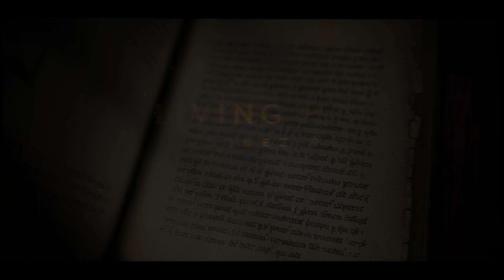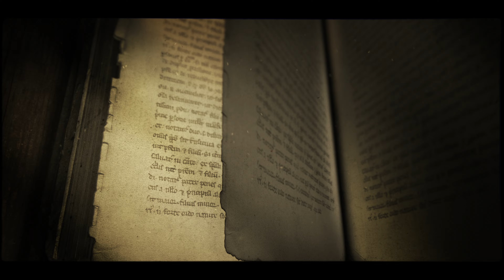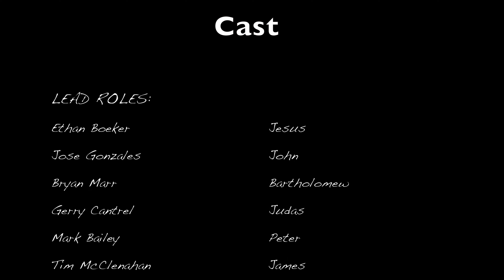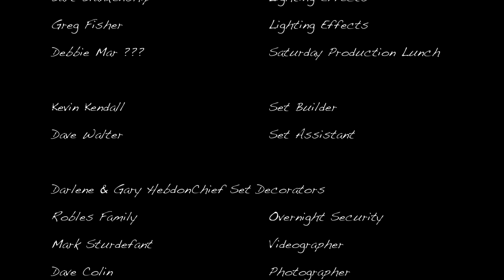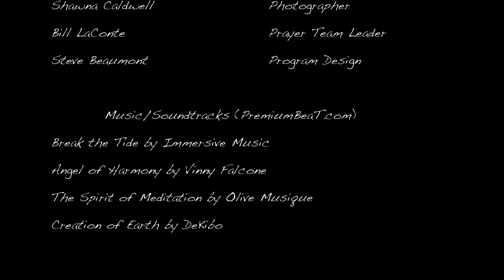Sunrise Service at Vasquez Rocks (Documentary)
THE EASTER MESSAGE
“And he said unto them, Don’t be afraid, You seek Jesus of Nazareth, which was crucified. He is risen. He is not here. Behold the place where they laid Him.”    Mark 16:6
This Sunday morning as you enjoy the Easter Pageant, which celebrates the resurrection of Jesus Christ, let us share some significant spiritual points: First, we need to be saved. This is because of Adam’s disobedience, which broke the fellowship he enjoyed with God. Thus, Adam’s sin caused condemnation upon all mankind, including all of us who have inherited that sinful nature.
Next, God’s holy nature is pure, and yet He still desires fellowship with us. But, like Adam, our own sin, pride and unbelief continues to be a wedge that separates us from God. While God requires a payment for sin, He is merciful. Out of love, He provided the payment our sin requires. He sent His Son, Jesus Christ to die on the cross to make the atonement for our sins.
Finally, God put His stamp of approval on this sacrificial payment by raising Jesus Christ from the dead. Jesus Christ is alive by the power of God! But forgiveness of sins is only by personal faith when you trust in Christ, accepting His sacrifice in your place.
We invite you to place your faith in Him and receive His gift of forgiveness, restored fellowship, and eternal life. You can do that by prayerfully asking Jesus Christ to forgive you and to become your own Savior! Are you willing?
“For God so loved the world that He gave His only begotten Son, so that whoever believes in Him shall not perish but have eternal life.”     John 3:16
The Easter Pageant is the combined effort of the Evangelical Churches of Acton and Agua Dulce.

 Acton Faith Bible Church
Pastor Wayne Wilson - 269-3609
Meadowlark School, Acton - 10:30am

Agua Dulce Foursquare Church
Pastor Gene Stabe - 268-1246
Agua Dulce Cyn & Sierra Hwy -10:30am

Crown Valley Community Church
Pastor Joel Moore - 269-9504
5734 Sierra Hwy, Acton - 10:00am